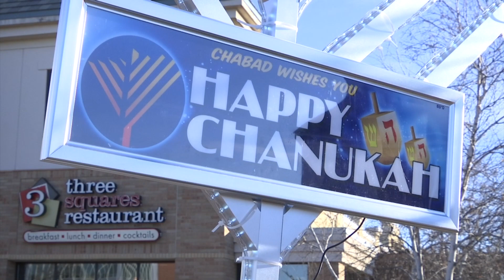Maple Grove Installs Menorah on Main Street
Chabad of Maple Grove teamed up with city officials and The Shoppes at Arbor Lakes to have a 9-foot menorah placed on the corner of Main Street and Arbor Lakes Parkway. The menorah will sit prominently on the plaza outside of 3 Squares Restaurant until Hanukkah is over on Monday, Dec. 6.